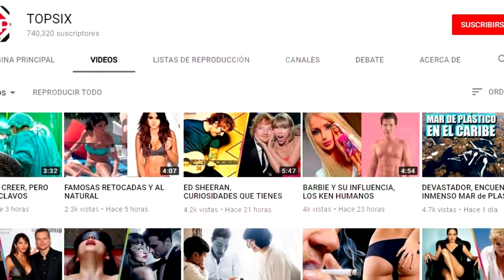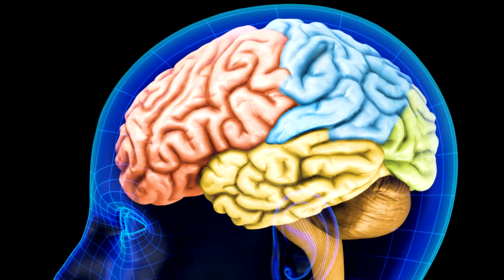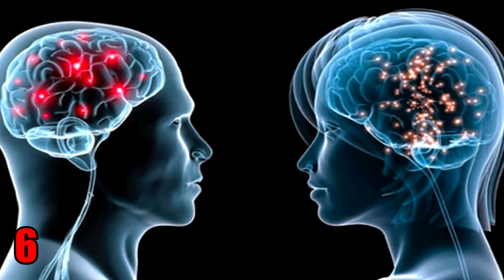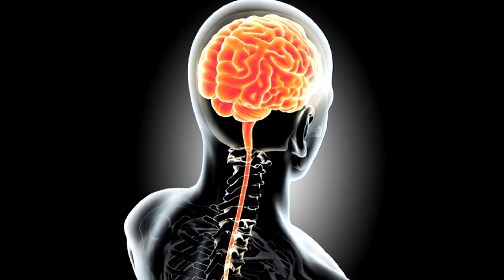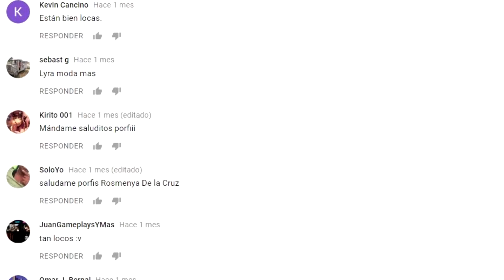8 CURIOSIDADES de CÓMO FUNCIONA NUESTRO CEREBRO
8 CURIOSIDADES de CÓMO FUNCIONA NUESTRO CEREBRO

3.- SIGUENO EN NUESTROS FACEBOOK